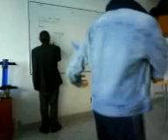Jugando a media klac d mat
Jajaja el kmbray sta spr pndjo la nta!!! Nos pusimos a jugar baseball cn reglas T y bolas d papel y tambien espadas cn la regla T jajajaja